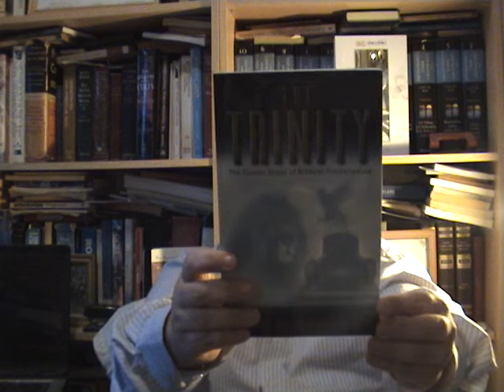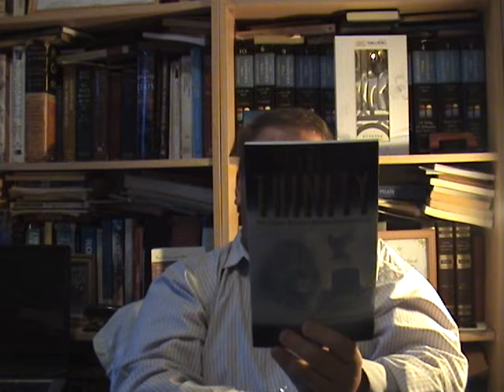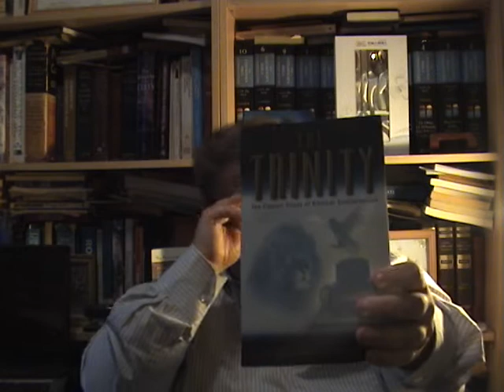The Trinity and hyde park speakers corner